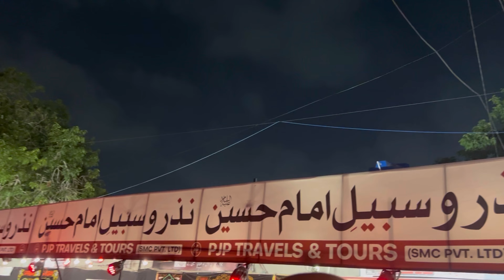Azaan e Ali Akbar A.S Attending 9th Muharram Juloos At Ancholi